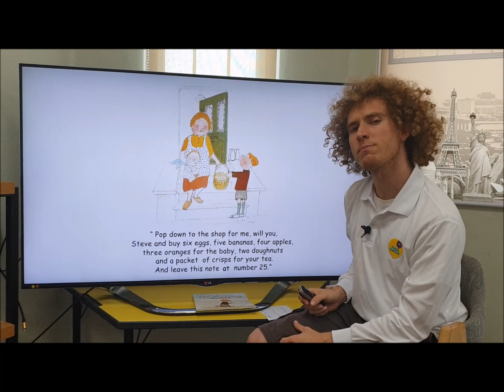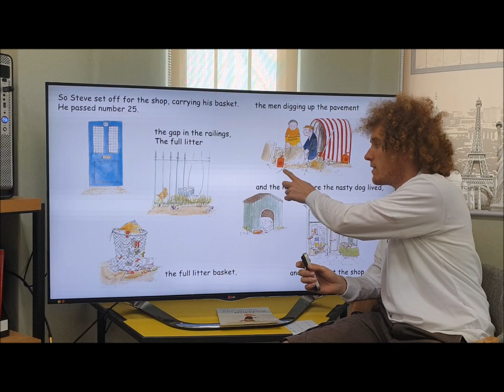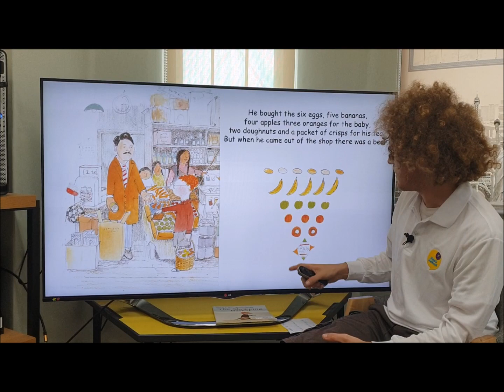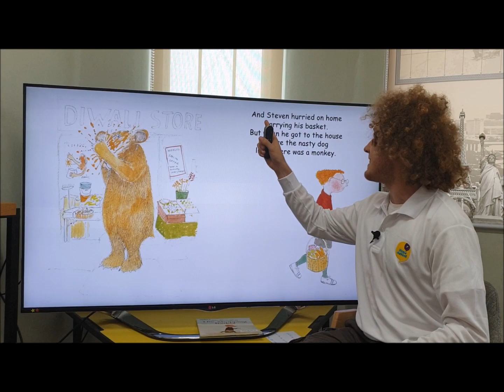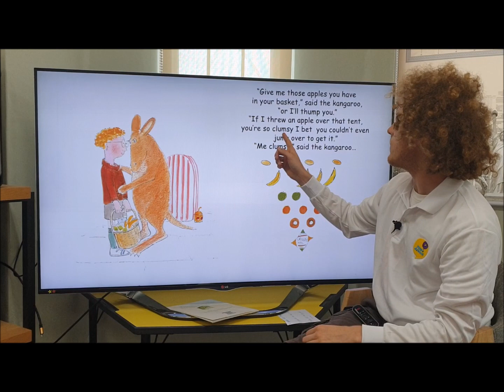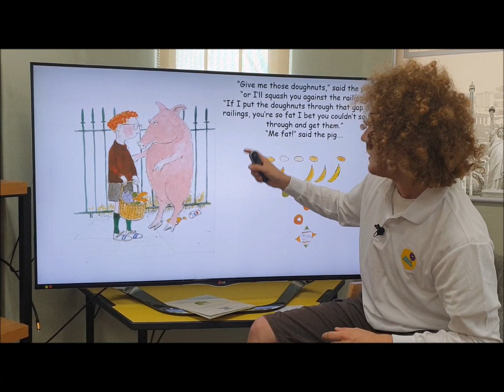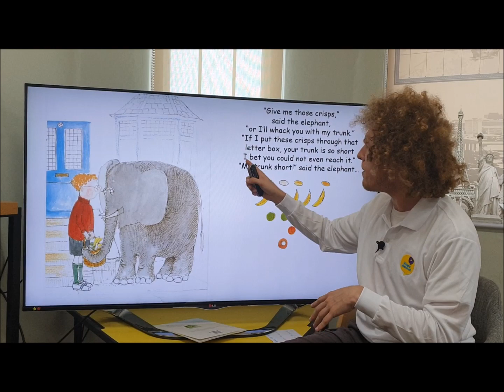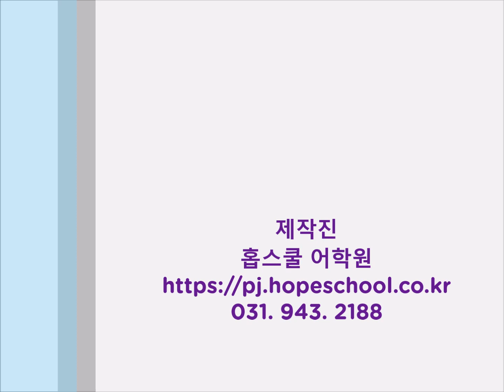[Hope School Reading Time] The Shopping Basket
[파주홉스쿨, 6세 - 6월 통합영어수업 주제 - "Community" 리딩북]

Garrett 선생님이 읽어주시니 더욱 쉽고 재미있게 이해할 수 있어요!

6세, 7세의 월 교육주제 관련 영어도서를
홉스쿨원어민 선생님께서 읽어주시는 '홉스쿨 리딩 타임' 영상이
유튜브 채널을 통하여 업로드됩니다.